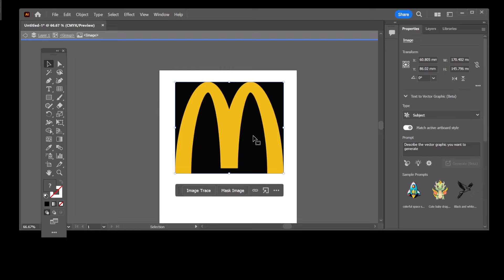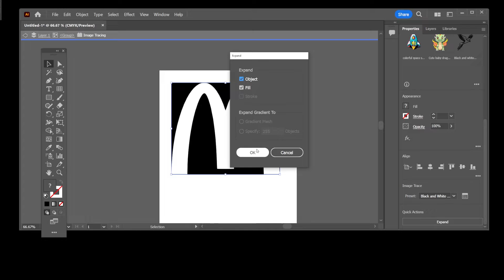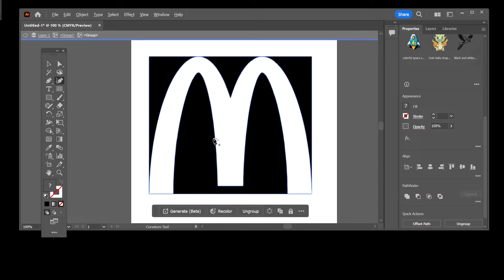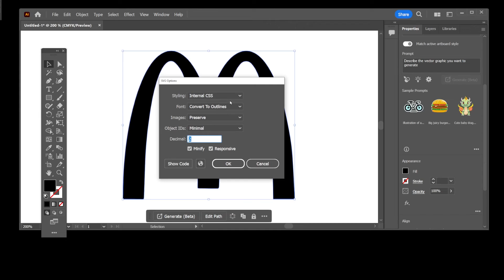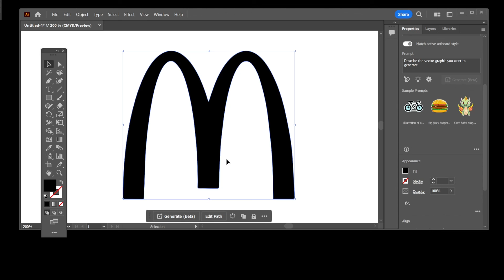Turn Image Into SVG Or Raster To Vector In Illustrator (Convert Logo To SVG Path)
illustrator ilkler In this quick Raster To Vector tutorial I'll show you how to turn your image to SVG in illustrator.

Timestamps:
00:00 how to convert Raster To Vector
00:18 Find a simple logo image and copy and paste it into your illustrator canvas
00:41 Select image and use Image Trace option
00:51 Select Black And White Logo option
01:02 How to expand... image to SVG path or curve
01:20 That's it! You've just converted an image to SVG
01:36 How to export and save file to SVG format in illustrator